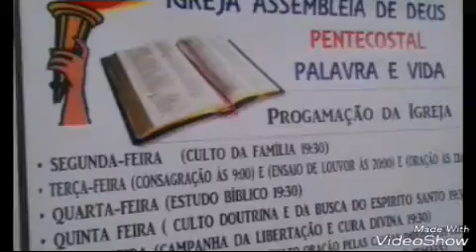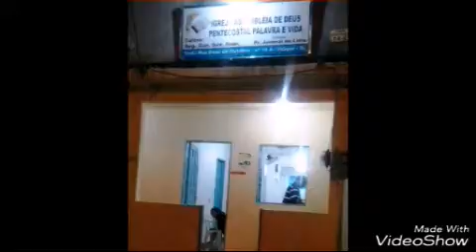FESTIVIDADE 2016 IDPA Vidigal RJ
PALAVRA E VIDA  J -A produções